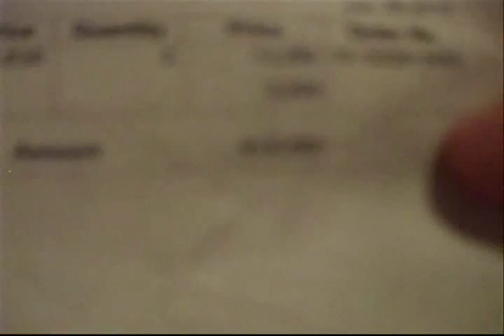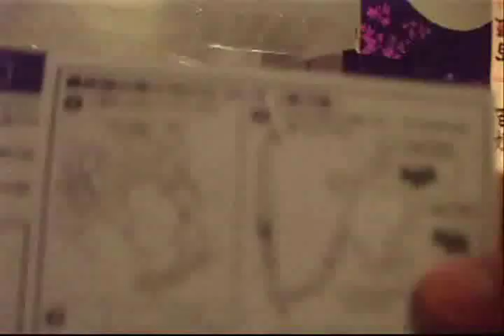Momohime (PVC Figure) Alter Muramasa The Demon Blade - 【Abriendo】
Ya llegó, ya está aquí, la figurilla de Momohime de Alter directamente desde la cuna del sushi, Godzilla y la matanza de ballenas.

3 semanas después de recibir la figura, llegó el videojuego también por paquetería, y me está gustando mucho.
De nuevo, un agradecimiento a Onlykma quien prácticamente hizo todos los movimientos necesarios para que llegara a mis manos.

▐ ░Serpoo░▐